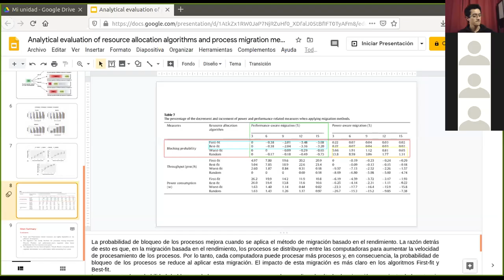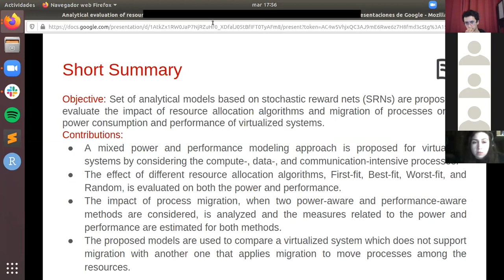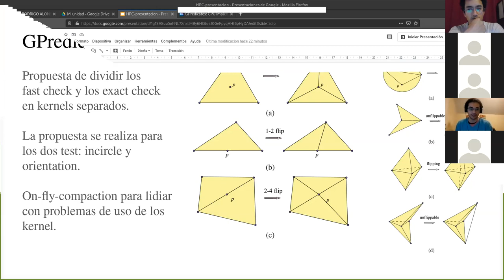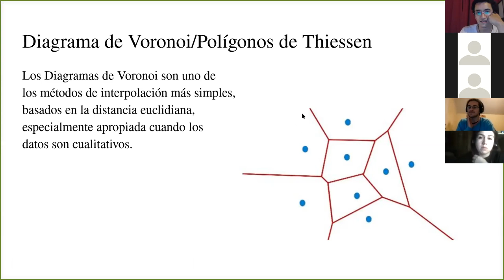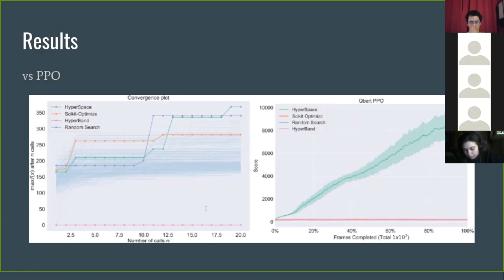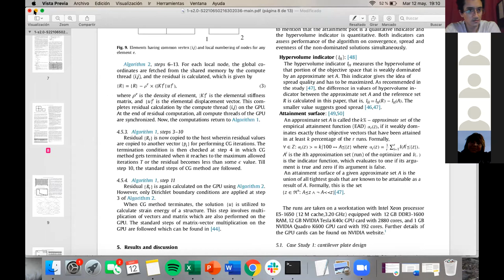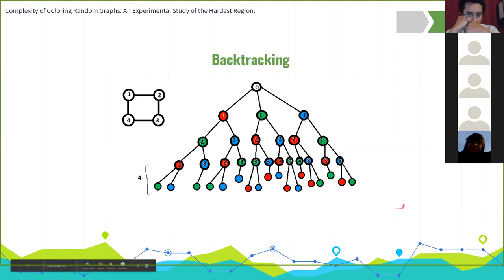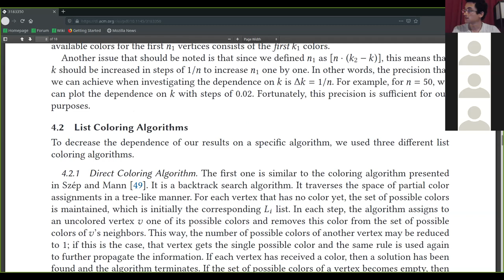[INFO335] Clase 03 - Síntesis de Artículos